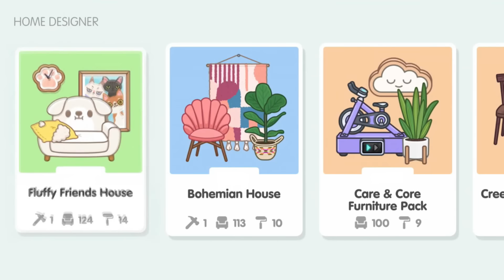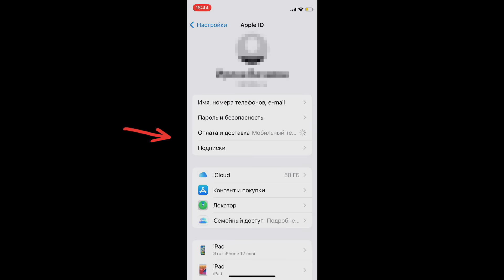КАК КУПИТЬ ЛЮБЫЕ ЛОКАЦИИ В ТОКА БОКА??? // TOCA BOCA // МИЛАШКА МАЛЫШКА